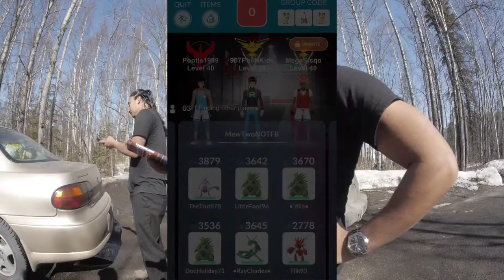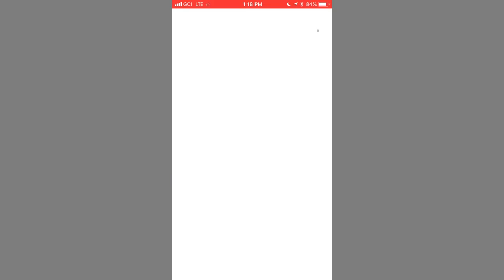POKEMON GO | MEWTWO TRIO 3 MAN IN ALASKA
Finally got a fun team to try and attempt a Mewtwo with two friends!  We went against a Confusion/Psychic Mewtwo, so one of the relatively easier movesets to go against.  Smaller groups, more balls!  Try it!
Big thanks to Pootie1999 and 907PhilNKids for attempting this with me.  And another big thanks for our East Russian Jack Group that was willing to wait for us just in case we failed.